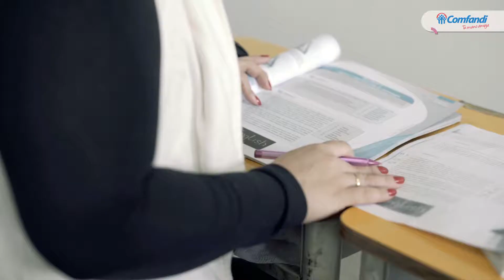Colegio para jóvenes y adultos Comfandi: la historia de Jackeline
Conoce la historia de Jackeline, una ama de casa enamorada de su familia, que decidió cumplir su sueño de profesionalizarse.